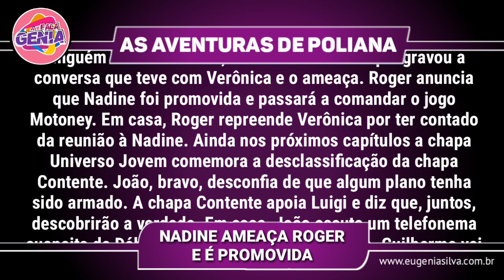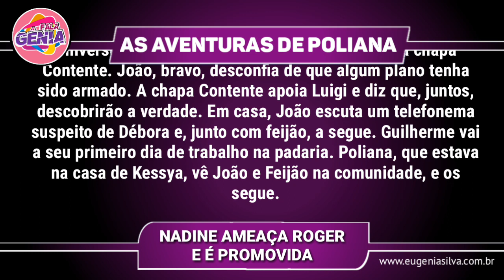Nadine ameaça Roger e é promovida em As Aventuras de Poliana | por Fala Gênia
A novela "As Aventuras de Poliana” é exibida as 20:30hrs de segunda a sexta-feira no SBT. Sophia Valverde interpreta a personagem principal, Poliana, uma menina que perde os pais e tem que viver com sua amarga tia, que a considera um estorvo, praticando o "jogo do contente" para ter uma visão positiva de tudo, mesmo nos momentos de dificuldade. O elenco ainda conta com Thaís Melchior, Victor Pecoraro, Dalton Vigh, Larissa Manoela, João Guilherme Ávila, Ígor Jansen, Vincenzo Richy e Lawrran Couto nos demais papéis principais. Confira oque acontecerá nos próximos capítulos!